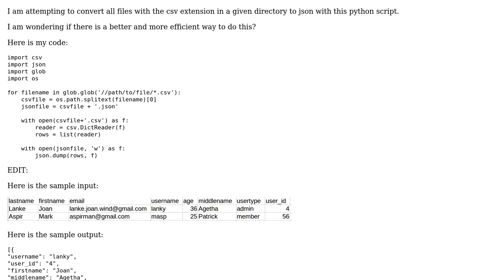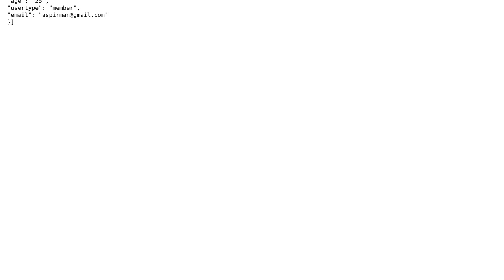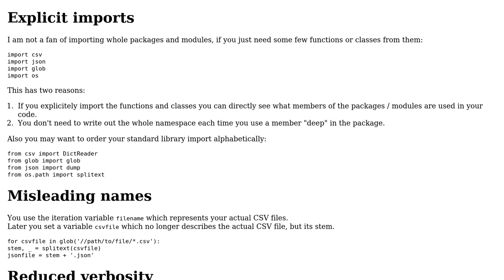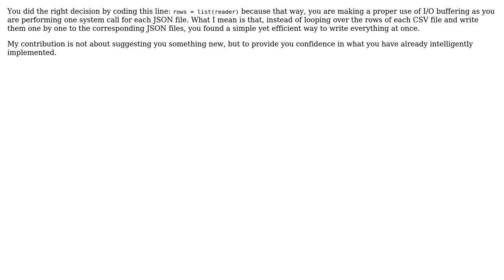Code Review: Convert all CSV files in a given directory to JSON using Python (3 Solutions!!)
Code Review: Convert all CSV files in a given directory to JSON using Python

With thanks & praise to God, and with thanks to the many people who have made this project possible! | Content (except music & images) licensed under CC BY-SA | Music | Images & others | With thanks to user Richard Neumann user J_H user Fendec user Billal Begueradj and the Stack Exchange Network Trademarks are property of their respective owners. You are responsible for your own actions.